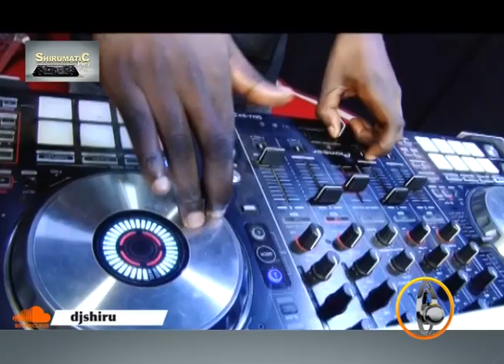Djshiru Live With Hellen Lukomwa On HOT MIX